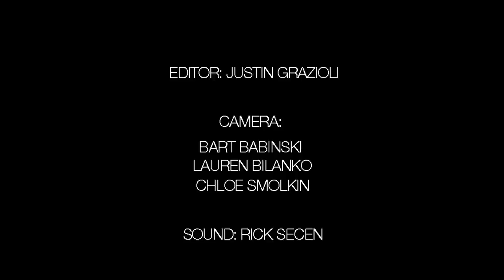Ben Kingsley - In Character: Actors Acting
World renowned photographer Howard Schatz sits down with actor Ben Kingsley to gain insight on his career and what he loves about the trade. Get a behind-the-scenes glimpse at his photoshoot for Vanity Fair and Howard's "In Character" series. Ben Kingsley is known for his roles in Gandhi, Schindler's List, The Wackness, Searching for Bobby Fischer, Moses, and many others.  He is an accomplished stage actor as well.

Camera: Bart Babinski, Lauren Bilanko, Chloe Smolkin
Audio:  Rick Secan